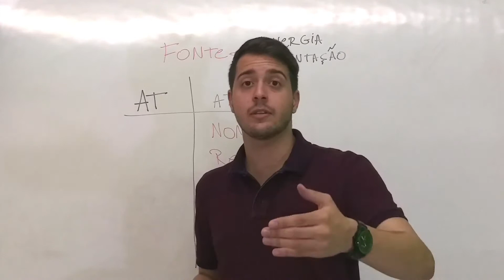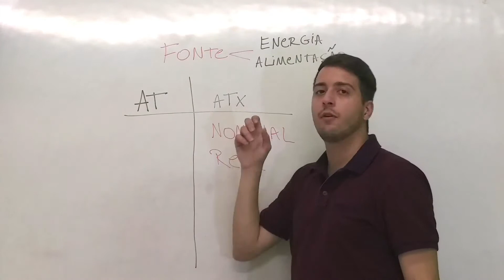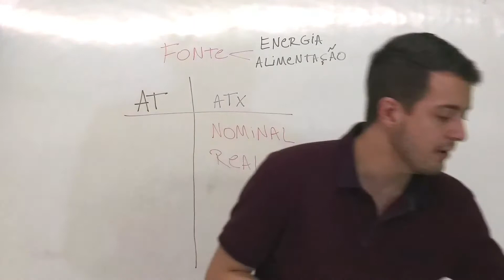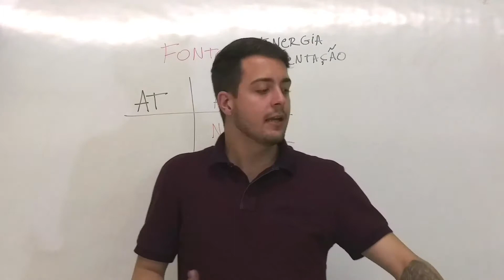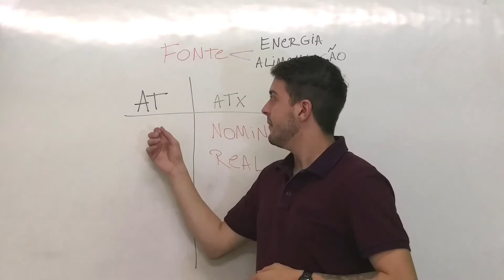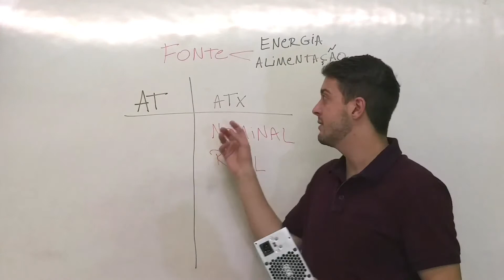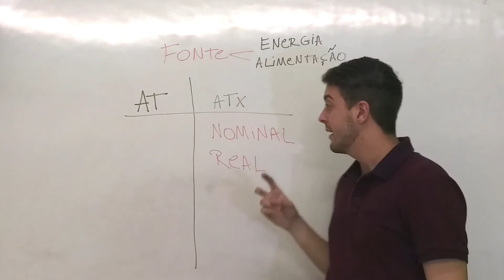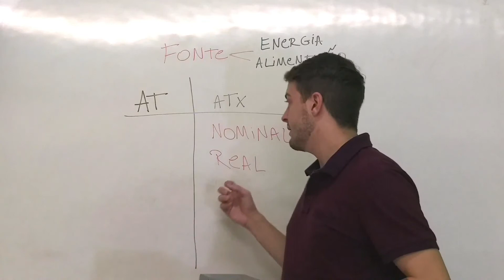HARDWARE 2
Conteúdo de Hardware